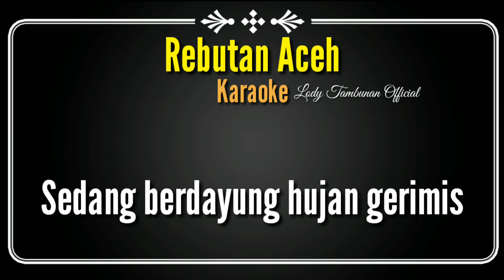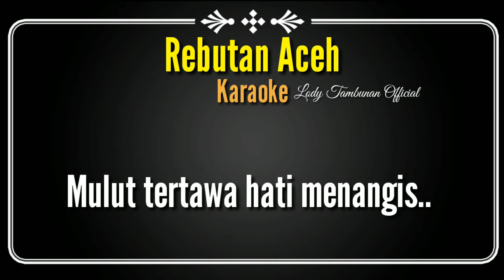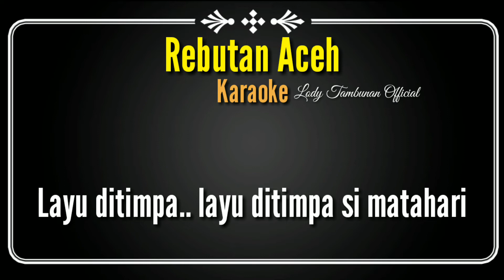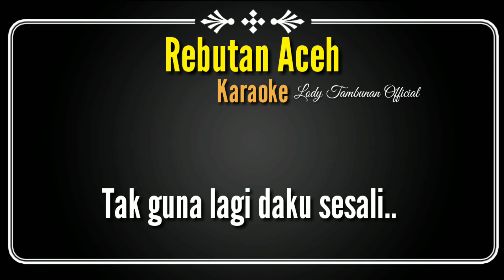Rebutan Aceh_@Lodi tambunan Official Karaoke